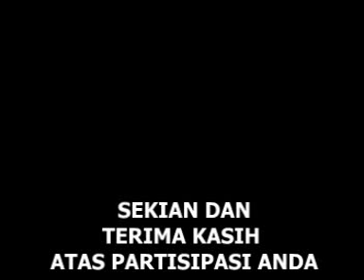Peran Strategis Pengusaha Dalam Pemilu (3)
PDS